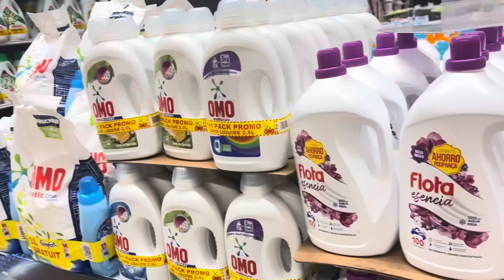روتين كلو طاقة إيجابية ✅لكل امراة لا تستطيع التغير 😒ها شنو كيخليك فبلاصتك 🆘جليلبات 240 درهم